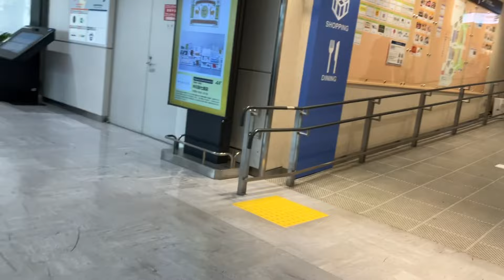Japan Tour Day 14 last day - Akihabara - Narita Airport Tokyo Bye bye Japan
In the morning we ( me and Sean ) already check out from hotel and go to Akihabara- yodabashi Akiba store looking for gundam
Unfortunately gundam that Sean looking for is sold out
And go back to hotel to go to Narita airport Tokyo and leave Japan

Home sweet home - Indonesia we love